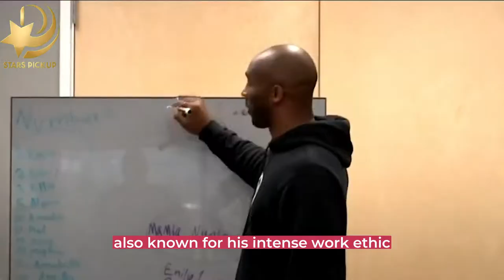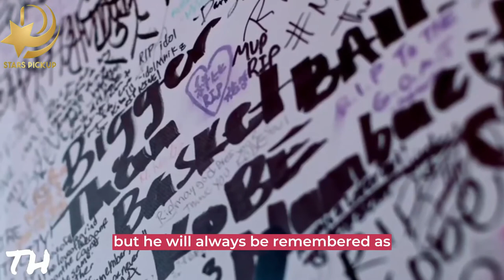KOBE BRYANT | THE BLACK MAMBA | Biography (Career, Marriage, Ending)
Kobe - The Black Mamba , In this heartfelt YouTube video, we pay tribute to the late Kobe Bryant, the legendary basketball player known as the Black Mamba. From his early days growing up in Philadelphia to his rise to superstardom with the Los Angeles Lakers, Kobe's passion, incredible talent, work ethic, and determination paved the path towards greatness. Through interviews, highlights, and personal anecdotes, we delve into Kobe's journey, exploring how his obsession for the game, inspired by his father's NBA career, propelled him to become one of the best basketball players of all time.

From Philadelphia to NBA Greatness , We take a closer look at Kobe's achievements, both on and off the court. With five NBA championships, two Olympic gold medals, and 18 All-Star team selections, Kobe's skill and versatility as a player were unparalleled. Off the court, he was a devoted family man, having married Vanessa Laine and raising four daughters. We also highlight Kobe's remarkable contributions beyond basketball, such as his Academy Award-winning animated short film "Dear Basketball" and his influence on fellow players and celebrities.

Tragically, Kobe Bryant and his daughter Gianna lost their lives in a helicopter crash in January 2020. This video serves as a reminder of Kobe's enduring legacy and the impact he had on millions of people worldwide. From his relentless pursuit of excellence to his unwavering determination, Kobe's influence will forever be felt, and his name will be forever synonymous with greatness. Join us as we honor the life and legacy of Kobe Bryant, a true basketball icon.

00:00 | Intro
01:03 | The calling
02:29 | Cherry Picks
03:26 | Confetti
04:11 | Outro